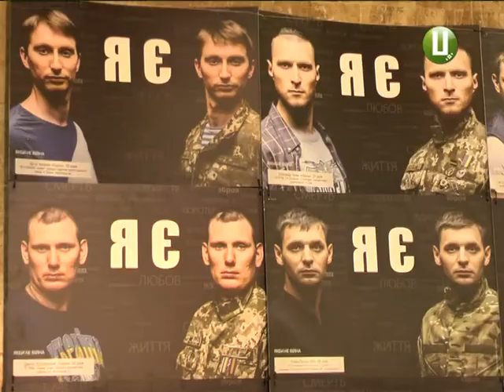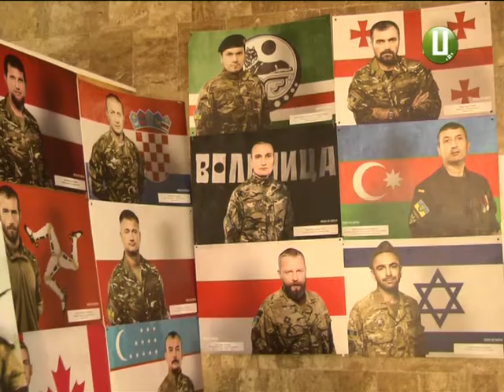«Якби не війна» розгорнуто у холі «Поділля центру»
122 історії нескорених – у портретах і в слові - уперше презентовано у Хмельницькому. У холі телерадіокомпанії «Поділля-центр» на Покрову волонтери відкрили  експозицію світлин «Якби не війна» та познайомили з  однойменною  книгою  про долі захисників.